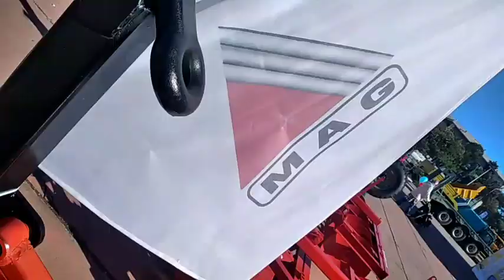آلات فلاحية من صنع جزائري في معرض الإنتاج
تصنيع كلل أنواع الآلات الفلاحية في الجزائر